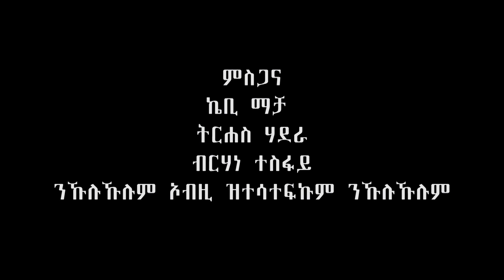Tigrigna Music Habtom Etay - Ezu Ayney - ሃፍቶም ኢታይ - ወዲ ፋኖ (እዙ አይነይ) - Ethiopian Tigrigna Music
Amharicmusic ethiopianmusic ethiopianentertainment ethiopianmusic ethiopianentertainment Newethiopianmusic Amharicmusic Newafrobeatmusic Ethiopiancomedy Ethiopianmovie Ethiopiandrama Tigrigna Music by Haftom Etay - ሃብቶም ኢታይ - ወዲ ፋኖ (Wedi Fano) .እዙ አይነይ.
Tigrigna Cultural music .Tigrigna Music, Guayla Song.
Derfi tigrigna.